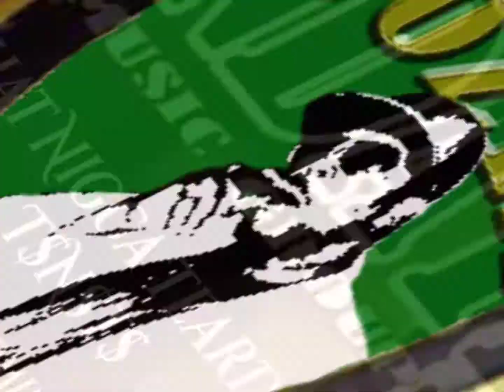Collosal 8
Produced by: Dozya The BeatGod
Founder of The Foundation Music Group

Produced By: MasterMindMinistry
Published By: Evil Ways Muzik 2022